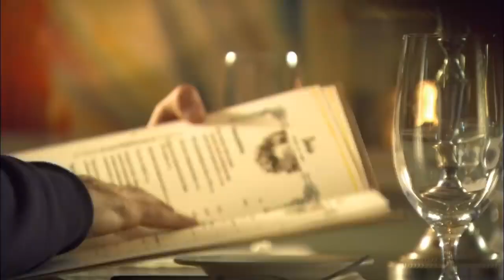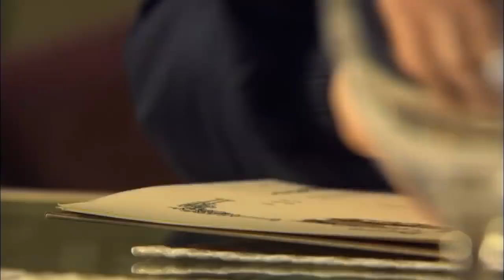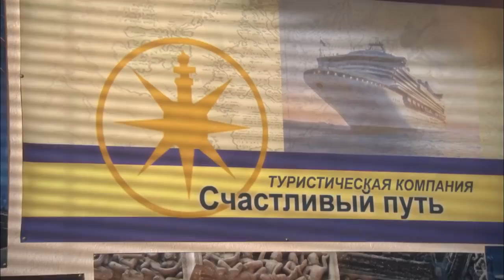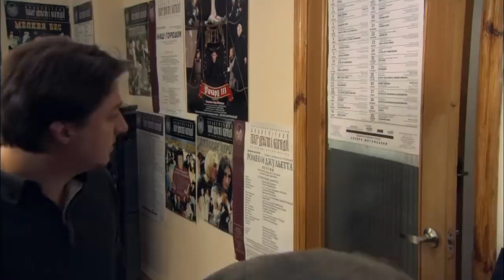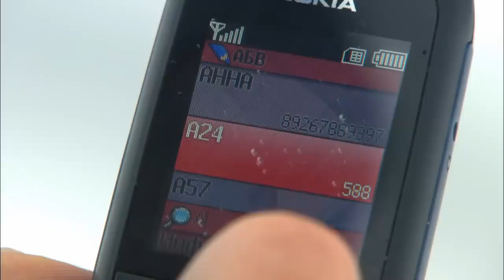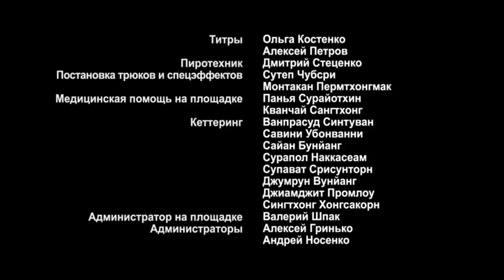Island of The Unwanted. Episode 22. Adventure Drama. StarMediaEN. English Subtitles